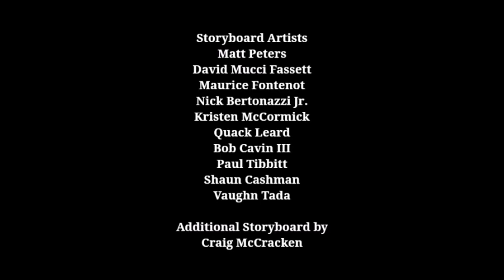Rita and Eve: Family Vacation - Season 6, Episode 3 End Credits (June 29, 2013)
"That's the first request of 2024 is from Gabe Huber 2.0. And I will make one tomorrow." - Chase (voiced by Carson Minniear).

Here is the closing credits sequence for the sixth season of "Rita and Eve: Family Vacation". this comes from the 3rd episode of season 6.

Episode Title: You Gotta See America.

Original Airdate: June 29, 2013.

Original Network: Cartoon Network.

REMINDER: The episode aired 7 days after the return of June Bugs on Cartoon Network and 2 days before AwesomenessTV premiered on Nickelodeon.

FUN-FACT: This episode features a special guest voice America Ferrera.

Adventurous Spirit (Takao Nagatani).